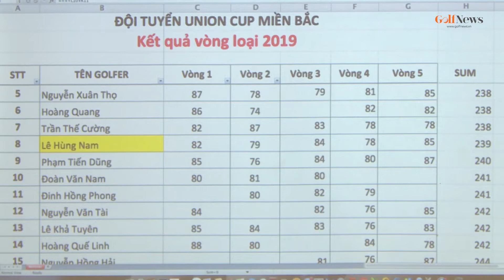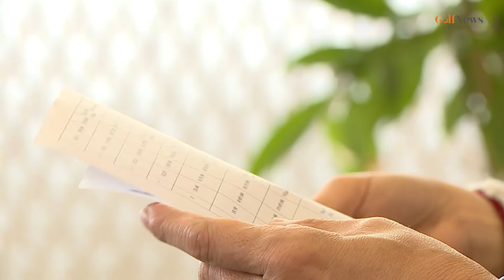Lê Hùng Nam – Một golfer tài ba (P2)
Với Lê Hùng Nam golf là duyên nợ. Anh chơi golf và luôn cống hiến hết mình để môn thể thao này phát triển. Và anh cũng luôn hoàn thành tốt mọi công việc đảm nhiệm.